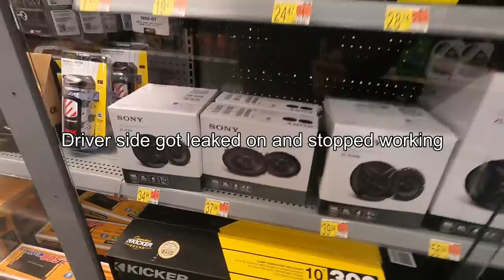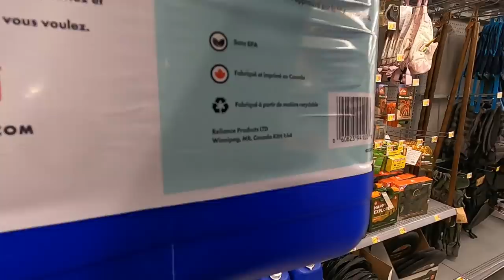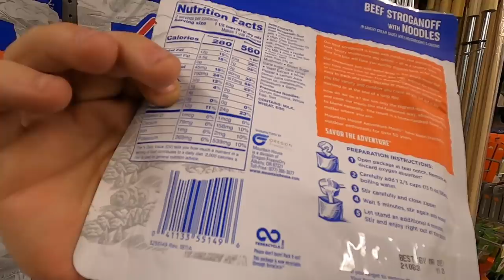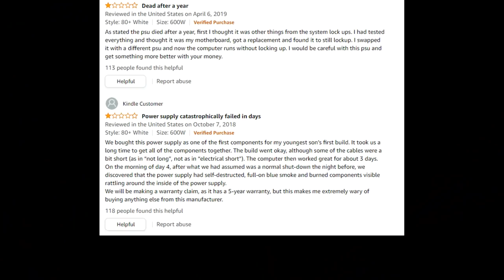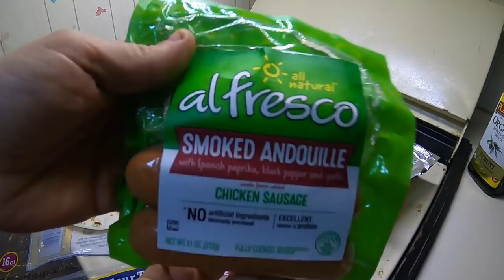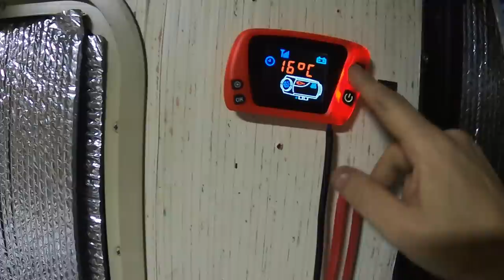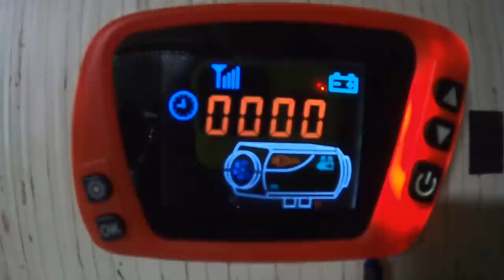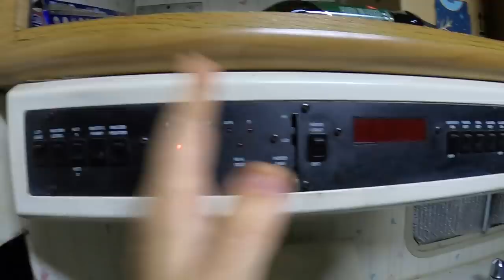Diesel Heater Start, Supply Shopping & Computer Problems - RV Living